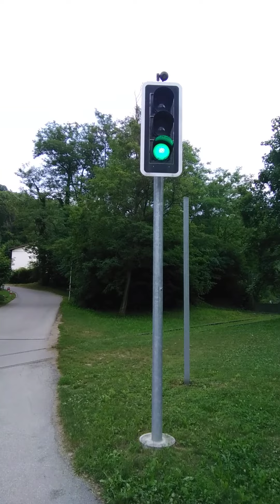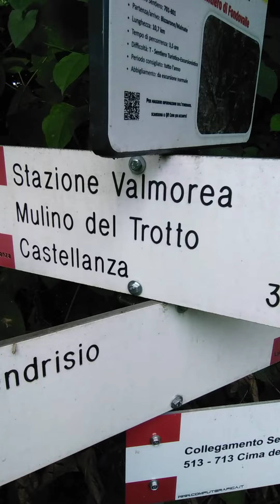La ferrovia TURISTICA Stabio-Malnate Olona.. Anno 2022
Mi trovo a Stabio ( CH ) frazione Santa Margherita, vi presento la ferrovia Turistica Stabio-Malnate Olona..

Purtroppo il servizio turistico ( Club San Gottardo ) da Novembre 2014  non viene più effettuato perché, allora, interferiva con i lavori di costruzione della linea Stabio-Varese..

In territorio Svizzero il binario si vede bene, mentre in territorio Italiano il binario è coperto dall' erba..

Buona visione